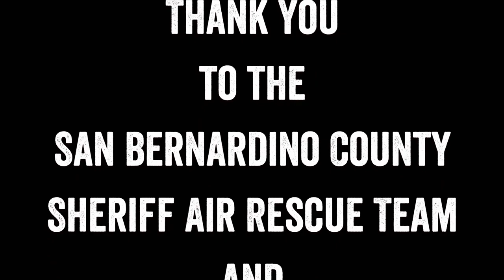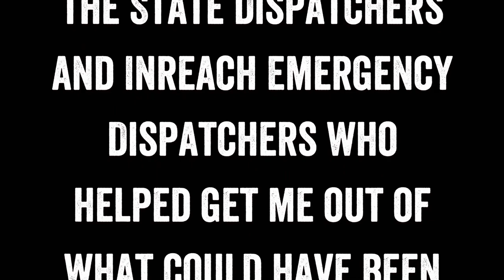Gear Works!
Wear good gear, carry emergency equipment, and know what to do in an emergency.

This occurred on Section 2 of the California BDR, at the time of the accident I was 15 miles from pavement, 102 miles from the closest hospital, and in the "heart of the Mojave Desert". Without emergency equipment and the knowledge of how and when to use it this could be a very different outcome.

Thankfully the injury was not as bad as initially diagnosed and I hope to be back to riding in 4-5 weeks. Delayed does NOT mean over.

Hello!

Bike: Yamaha Tenere 700
Luggage: Kriega OS and Enduristan 4H
Navigation: Carpe Iter Tablet and Drive Mode Dashboard 2
Cameras: Sony A7C, GoPro Hero 8, GoPro Max, GoPro Hero 7, GoPro Session 5, Skydio 2
Gear: Adventure Spec Jacket/Pants/Base Layers, Alpinestars Toucan boots, Arai XD4, Revit gloves.